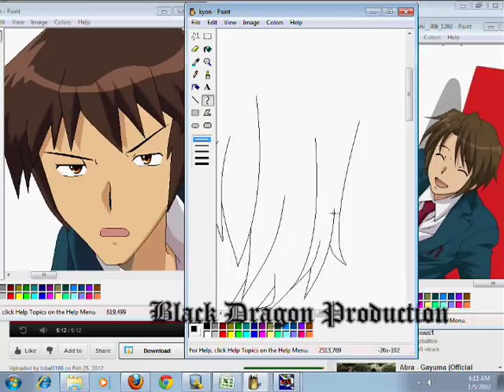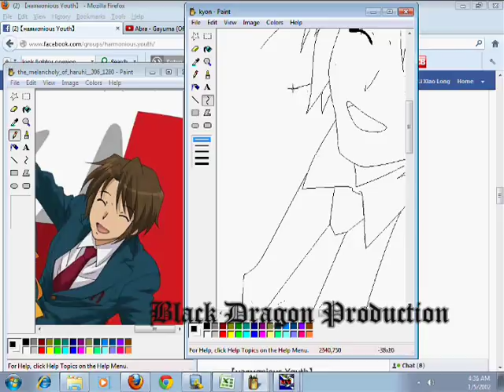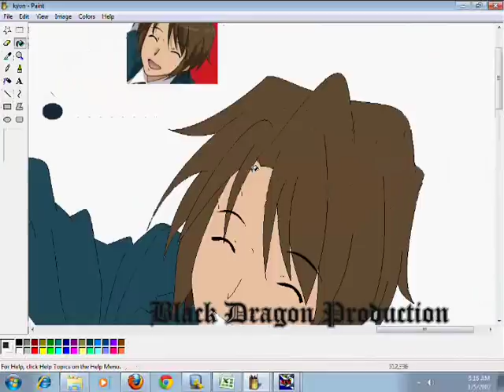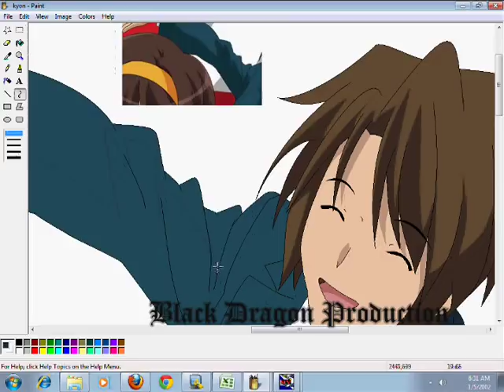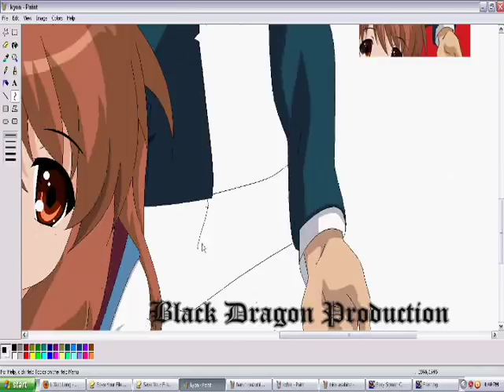Koizumi Itsuki Speed Paint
Koizumi from the anime The Melacholy of Haruhi Suzumiya